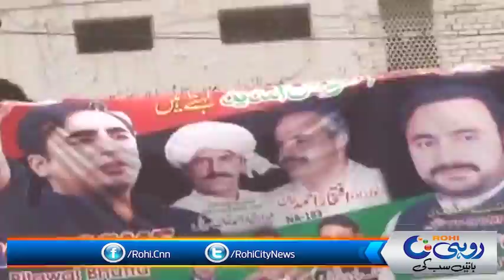غلام مرتضیٰ بختیار ۔۔۔۔ بھٹو خاندان کا مرید